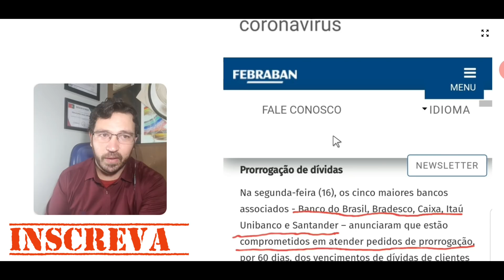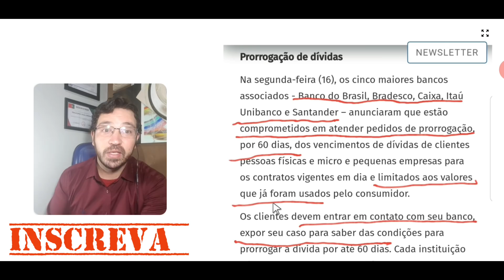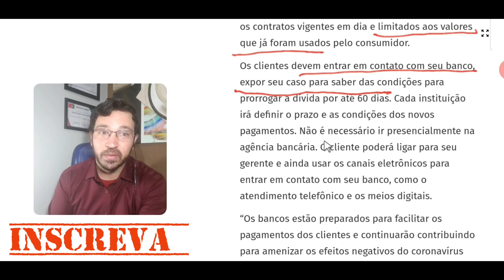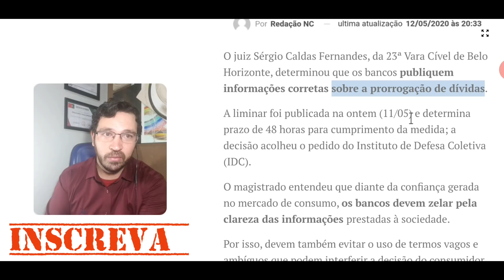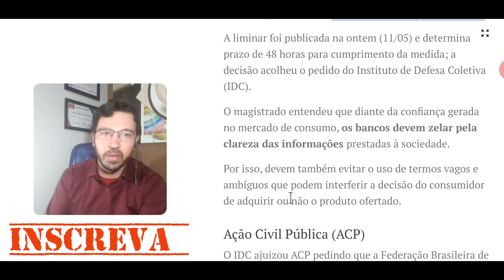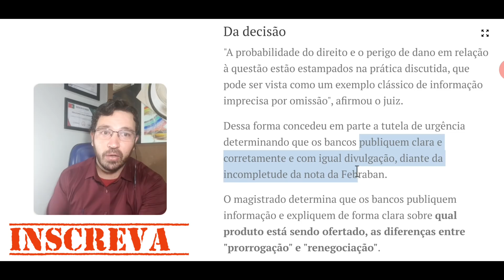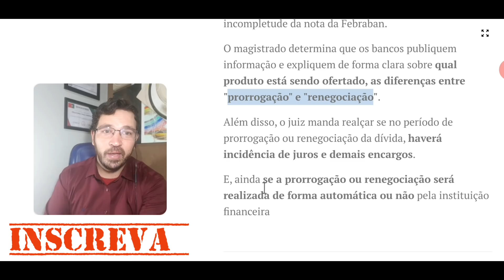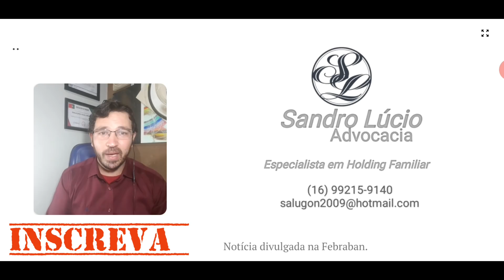Suspensão dos empréstimos - Nova decisão, suspensão por 60 dias.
A justiça de Belo Horizonte determinou que a Febraban preste esclarecimento claro e preciso sobre a promessa de suspensão dos consignados pelo prazo de 60 dias.
A Febraban havia publicado notícia informando que os bancos suspenderiam a cobrança de débitos por 60 dias.

obs. desculpem o áudio, pois ficou baixo.